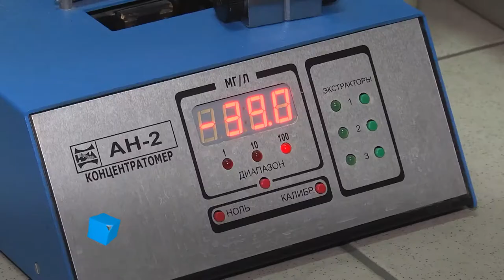Специалисты не советуют купаться в море после ливневых дождей и шторма